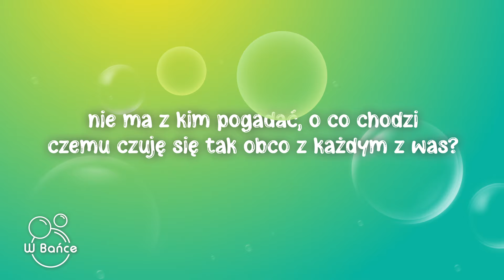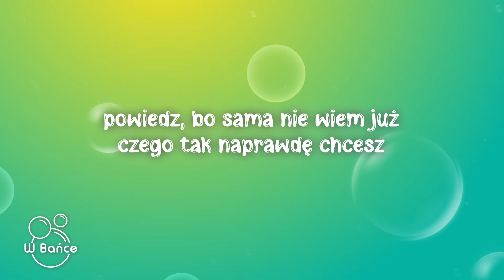Maja Krzyżewska - Powiedz (Tekst/Lyrics)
🎵Tytuł piosenki: Maja Krzyżewska - Powiedz (Tekst/Lyrics)

📃Tekst:
Ktoś napisał mi pod moim zdjęciem
Że powinnam się inaczej nawet śmiać
Nie ma z kim pogadać, o co chodzi
Czemu czuję się tak obco z każdym z was?

W swoją stronę znów odpływam
Choć nie widać brzegu jeszcze
Wiem, że muszę być cierpliwa
Ale nie chcę czekać wiecznie
Chciałabym o mnie prawdę znać
Może ty ją znasz

Powiedz mi nareszcie
Powiedz mi, kim jestem
Powiedz, bo sama nie wiem już
Czego tak naprawdę chcesz
Powiedz mi nareszcie

Przemilczałam tyle słów
Które cisną się na usta, gdy
Patrzą na mnie z góry w dół
Nie wypada tylko sobą być
(Szukam)
Szukam prawdy w nas